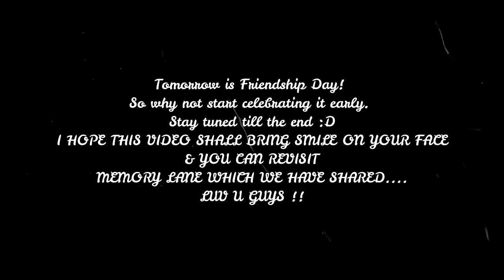Friendship Day Special | Woh Din Bhi Kya Din The | Happy Friendship Day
Today I am sharing something special for you all!!
Tomorrow is Friendship Day!

So, why not start celebrating it early.

I HOPE THIS VIDEO SHALL BRING SMILE ON YOUR FACE
 & YOU CAN REVISIT
MEMORY LANE WHICH WE HAVE SHARED.

Happy Friendship Day 2020, everyone!

♫ Song- WOH DIN Film Version
Singer - Tushar Joshi